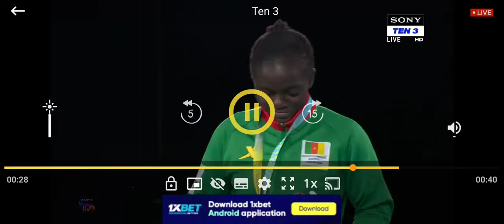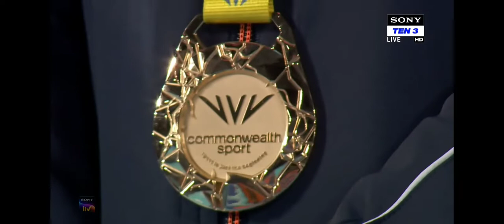Sakshi Mailk Medal 🏅Ceremony Commonwealthgames2022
commonwealthgames2022, sakshimalik, sakshimalikwrestler, sakshimailk Medal ceremony, sakshimalik wrestling 2022, wrestling 2022, sakshimalik wrestling trails cwg 2022, commonwealthgames2022 Open Ceremony, rastramandal khel 2022, sakshimalik diet plan in hindi, Birmingham 2022, commonwealthgames2022 Indian wrestling schedule 2022, cwg 2022 Indian wrestling schedule commonwealthgames2022  wrestling schedule